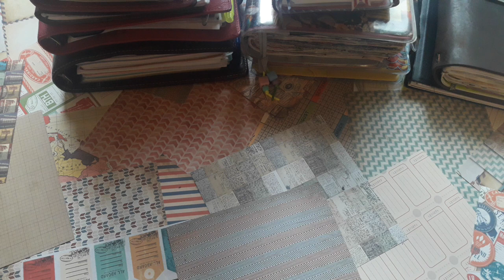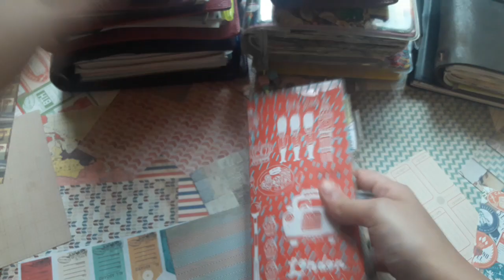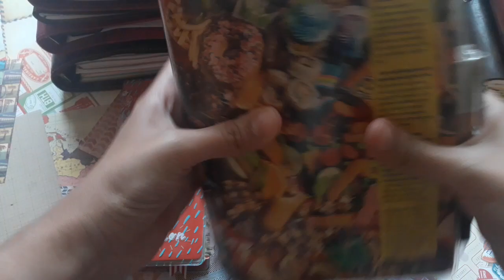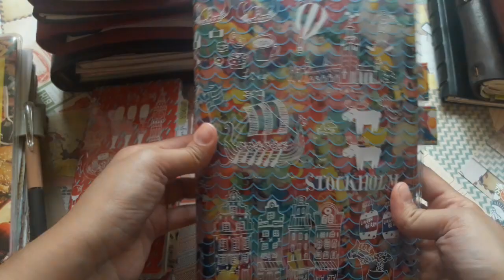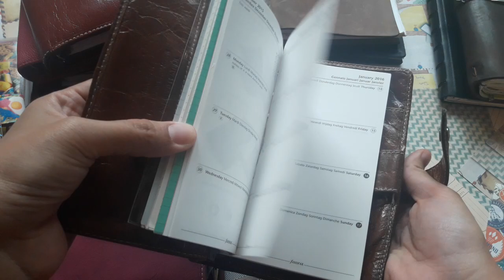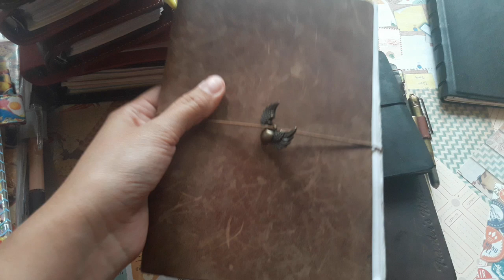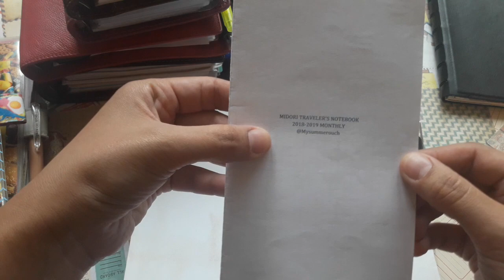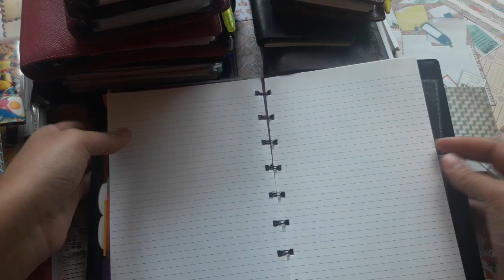МОЯ КОЛЛЕКЦИЯ ЕЖЕДНЕВНИКОВ- ЧТО ИСПОЛЬЗОВАТЬ В onebookjuly?